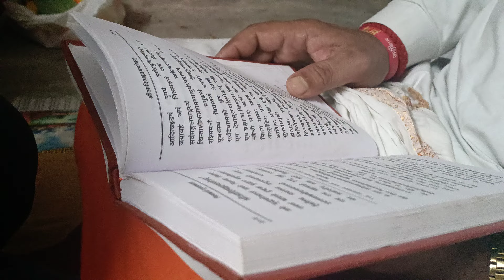London reels trend youtuber explore youtube astrology viralvideo public viral gemstone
🕉️ 28 🙋‍♂️ वर्षो 🔱 से ❣️ SHiV 🧜‍♀️ की 🙏 कृपा 🙌
जन्म पत्र निर्माण व विश्लेषण, Vastu, कर्मकांड, रत्न, हस्त परीक्षा, के लिए नीचे दिए Numbers पर
Call करें :- 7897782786, 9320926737 Visiting Charges.:- 51000/- For Lucknow Only...Out Of Lucknow...1.50 Lac...